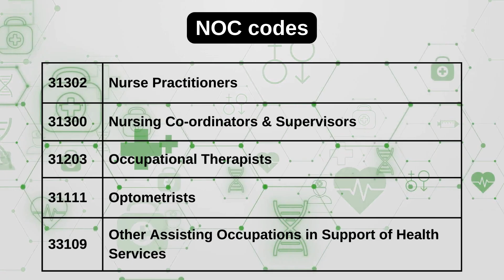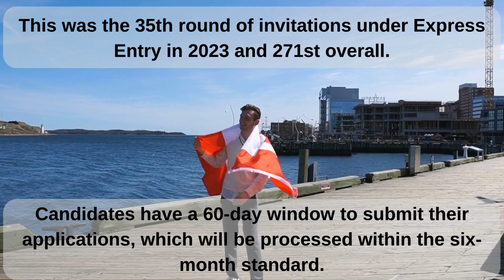Canada | Express Entry Draw | Healthcare Occupations | 26th Oct 2023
Canada - Express Entry Healthcare Occupations Draw - 26th Oct 2023

ITA issued - 3600

CRS cut-off score - 431

This was the 35th round of invitations under Express Entry in 2023 and 271st overall.

Candidates have a 60-day window to submit their applications, which will be processed within the six-month standard.

Canada has a record immigration target of 465,000 for 2023.

Services Offered by us :

1) Canada PR
- Profile Evaluation
- IELTS Online Coaching
- Identify your NOC
- ECA (Educational Credential Assessment)
- Express Entry Profile
- PNP Profile (Provincial Nominee Program)
- Complete Documentation (after receiving invitation to apply)

2) Student Visa
- Career Counselling
- IELTS/GRE/GMAT/SAT/PTE/TOEFL Online Coaching
- Course & Country Selection
- University/College applications
- Education Loan & Forex
- Visa application & Interview preparation
- Accommodation services